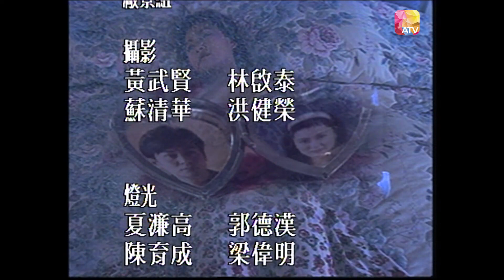Lòng Chàng Sắt Đá 1994 Tập 30 Hết [Phim Bộ Hồng Kông ATV Xưa Hay Nhất]